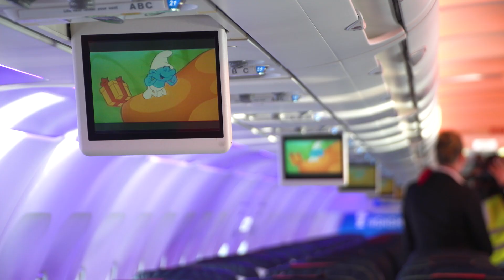Welcome to the family, Aerosmurf | Brussels Airlines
Aerosmurf is our 5th Belgian Icon and is dedicated to Belgium's beloved small, blue characters, the Smurfs.